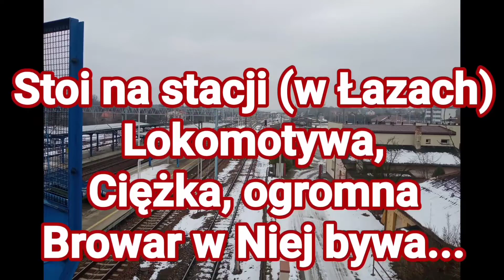Wysoka - Łazy przez Wiesiółkę